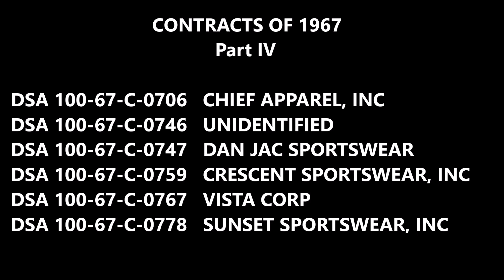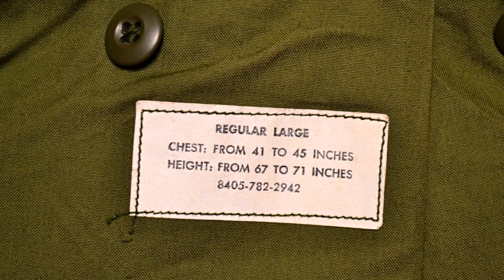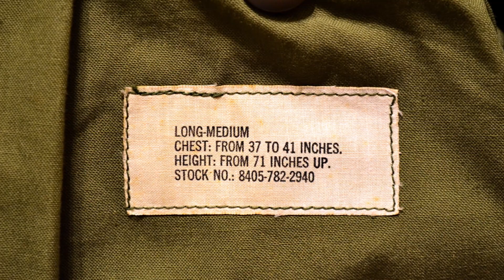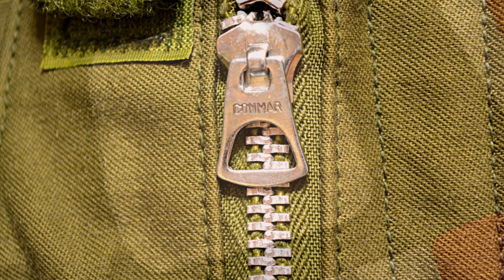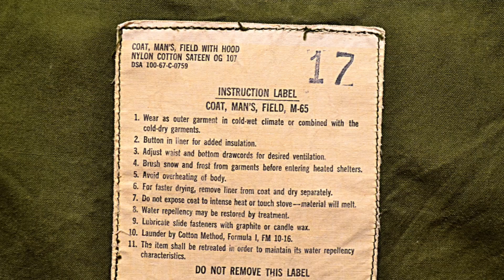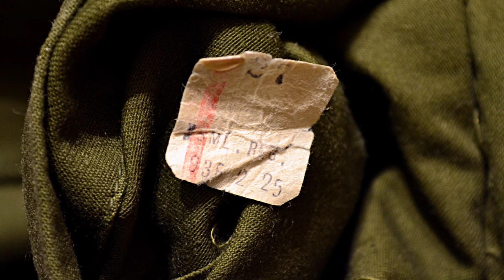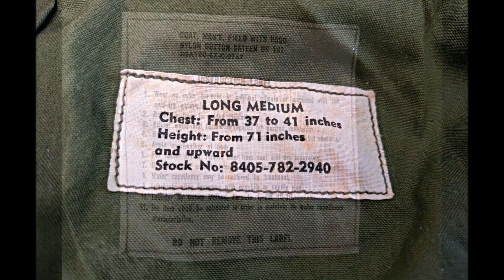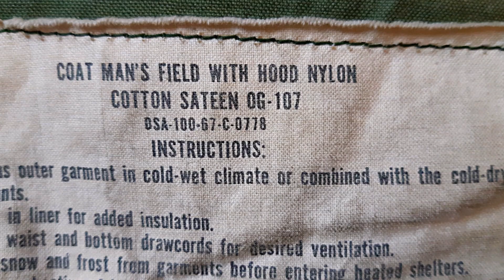M-65 FIELD JACKETS CONTRACTS OF 1967 (part 4).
CONTRACTS OF 1967
00:00 DSA 100-67-C-0706   CHIEF APPAREL, INC
02:08 DSA 100-67-C-0746   UNIDENTIFIED
05:17 DSA 100-67-C-0747   DAN JAC SPORTSWEAR
07:41 DSA 100-67-C-0759   CRESCENT SPORTSWEAR, INC
10:17 DSA 100-67-C-0767   VISTA CORP
11:27 DSA 100-67-C-0778   SUNSET SPORTSWEAR, INC